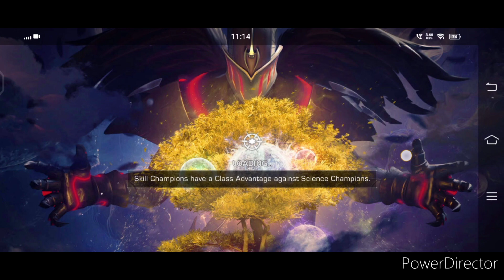INSANE LUCK! | Crystal opening |MCOC